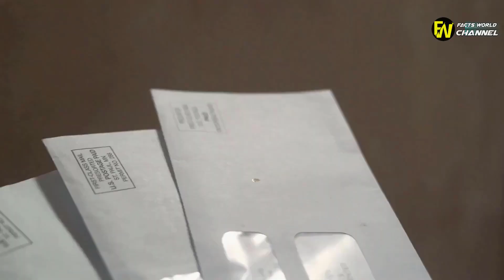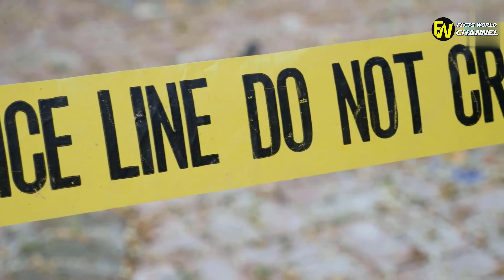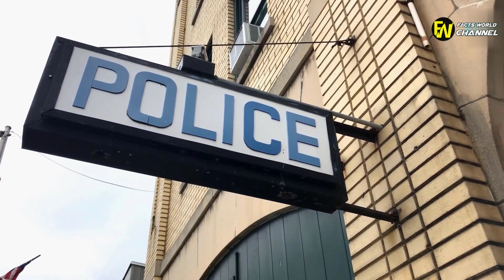Man Opens Neighbor's Package, Finds This Inside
or